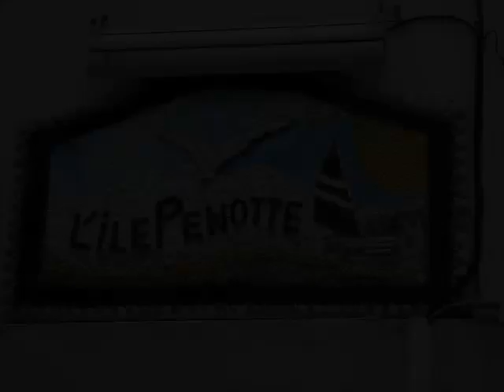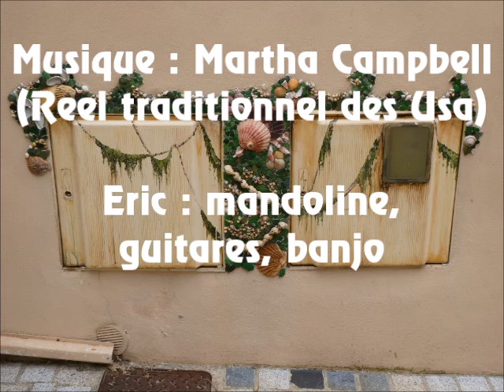L'île Penotte aux Sables d'Olonne (Vendée)